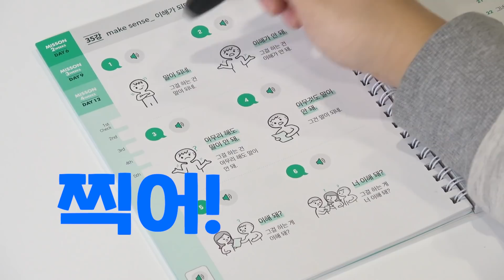영어 못해? 찍으면 돼! 시원펜으로 그.냥.찍.어!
동영상 강의론 부족해요, 이젠!

영어가 안되면 찍고!
모르는 것만 찍고!
찍고 따라하세요!

모르는 것만 콕콕 찍으면
영어가 된다, 시원펜✍